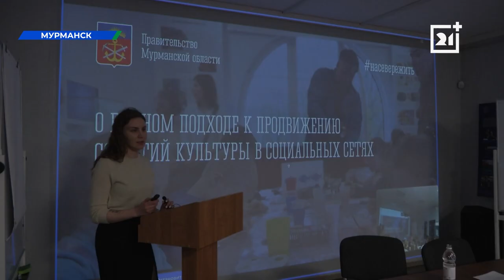Музеи Мурманской области готовятся к большой выставке в Москве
В этом году на Поклонной горе Заполярье представит около двухсот артефактов времен Великой Отечественной войны. Экспозиция отразит главные вехи тяжелейшей борьбы северян с захватчиками и непростой путь к победе над нацистской Германией.